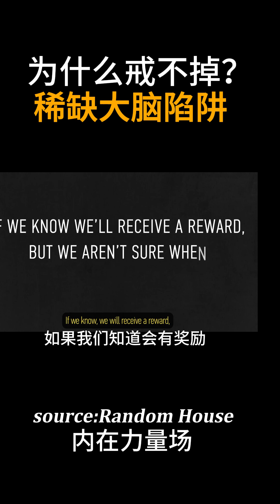自律的“连环杀手”？揭秘让你上瘾的幕后黑手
刷手机停不下来？不是因为意志力差，而是你的大脑陷入了“稀缺循环”。

成瘾三要素：机会、不确定奖励、快速重复。 这种机制利用了大脑对“未知悬念”的渴望，让你用廉价的短期快感，透支了长期的成长。

学会识别并暂停这个循环，别让多巴胺控制你的人生。